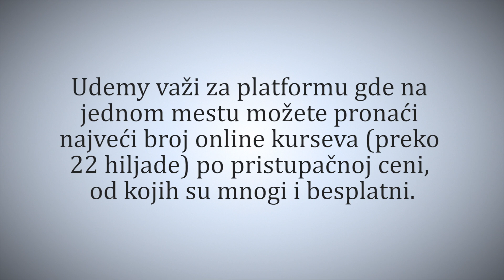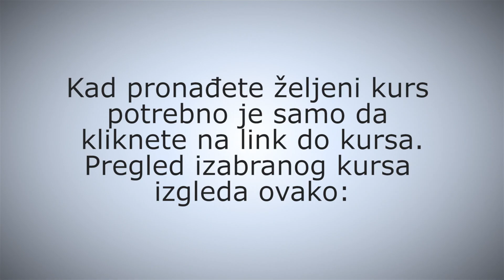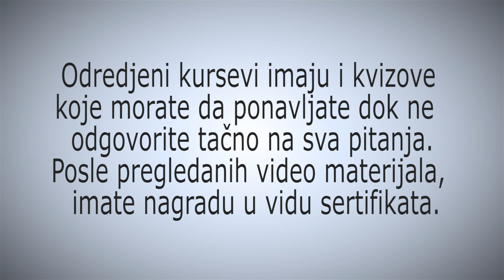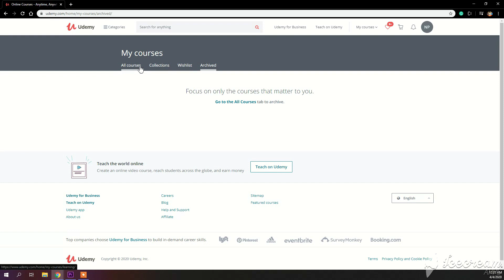Kako koristiti Udemy - Tutorijal na srpskom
Tutorijal kako se koristi udemy i kako pronaci kurs koji zeliti da koristite.
Tutorijal je napravaljen kao semianrski rad za Tehnicki Fakultet Mihajlo Pupi Zrenjanin.